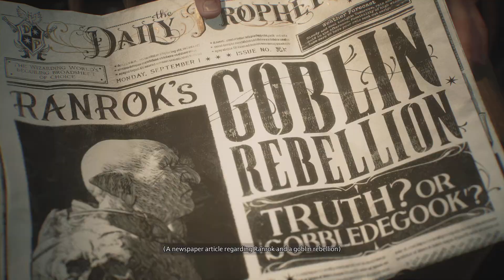Hogwarts Legacy Ravenclaw Part 1 - INTRO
Hogwarts Legacy is a 2023 action role-playing game developed by Avalanche Software and published by Warner Bros. Games under its Portkey Games label. The game is set in the Wizarding World universe, taking place in the late 1800s, a century prior to the events chronicled in the Harry Potter novels. The player controls a student enrolled in the Hogwarts School of Witchcraft and Wizardry who learns to wield an array of magical abilities and objects. With the assistance of fellow students and professors, the protagonist embarks on a journey to unearth an ancient secret that has long been concealed within the wizarding world.